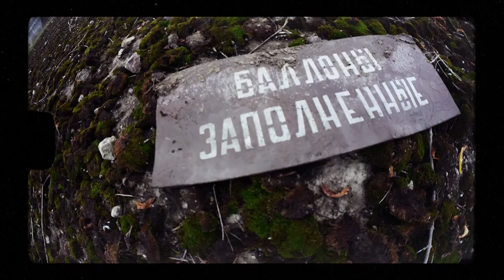Clockwise Skateshop - Daugavpils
In the August of 2019, the Clockwise Skateshop team went to city of Daugavpils, Latvia, to skate the local spots for 2 days. Big thanks to Alexandra and the D-Pils team for showing us around!

Filmed by the whole team.

Montage: Arts Amoliņš, Niklāvs Vētra